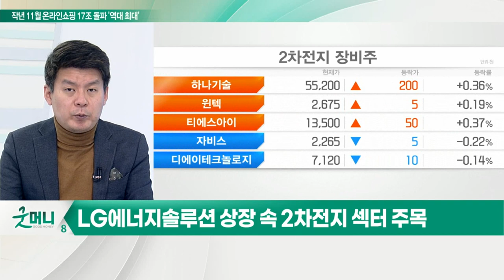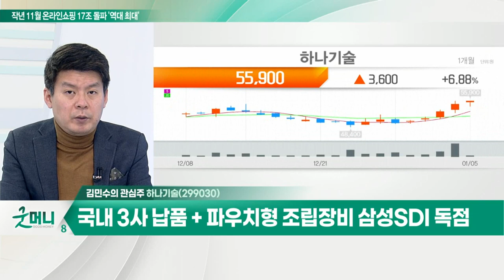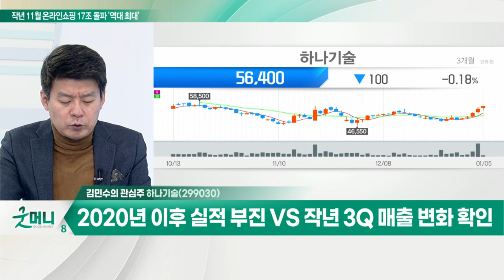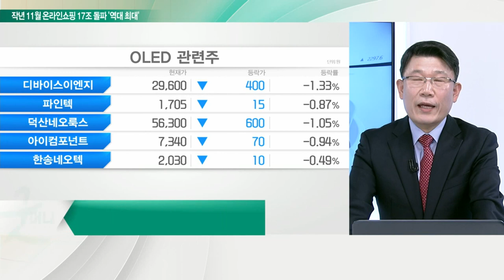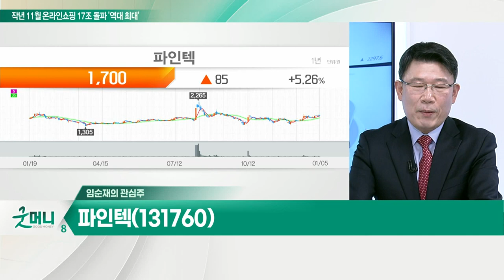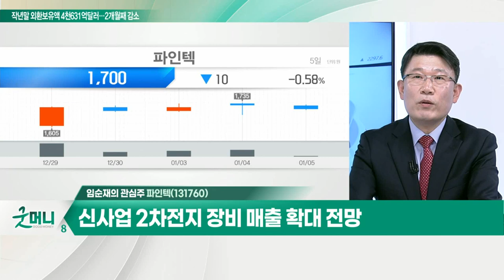하나기술... 국내 3사 납품 + 파우치형 조립장비 삼성SDI 독점 / 파인텍... 지난해 실적 흑자 전환 예상_개장 관심주 (20220105)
Q. LG엔솔 상장… 2차전지 장비株 날개 펴나?
- 상장 속 2차전지 섹터 주목
- IPO 자금 투자 확대… 2차전지 장비주 '기회'

- 원형, 각형 등 모든 종류 2차전지 장비 제작
- 국내 3사 납품 + 파우치형 조립장비 삼성SDI 독점
- 폐배터리 관련 정부 정책 수혜 기대
- 2020년 이후 실적 부진 VS 작년 3Q 매출 변화 확인

Q. OLED TV시장 쑥쑥 큰다… 관련주 주목해 볼까?
- 프리미엄 TV OLED 패널 채택 증가
- 삼성 QD-OLED 양산 본격화 기대

파인텍(131760)
- 지난해 실적 흑자 전환 예상
- 올해 OLED 생산 확대로 관련 장비 매출 증가 기대
- 신사업 2차전지 장비 매출 확대 전망